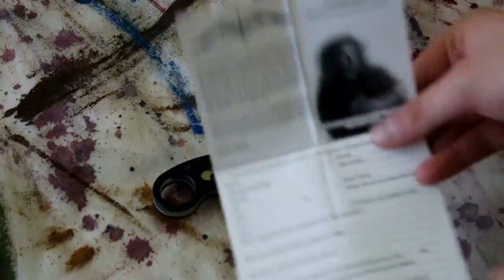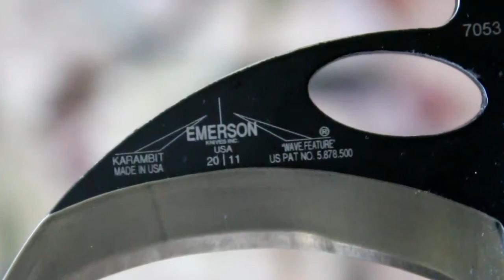Emerson Combat Karambit Recenzia noža SK